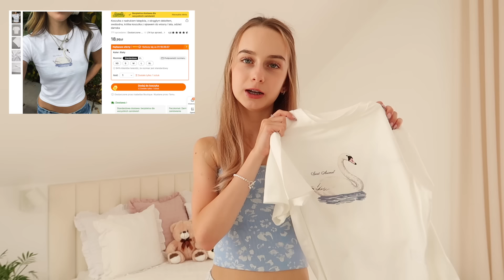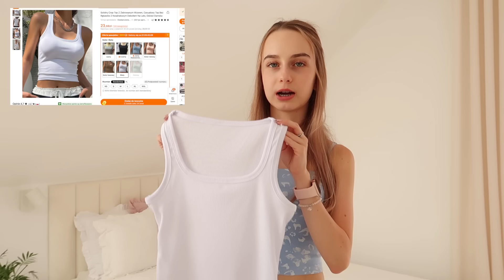HUGE TEMU HAUL 🌸 ubrania, torebki & akcesoria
hejka! mam nadzieję, że filmik się spodobał! 💕

montuje - iMovie
miniaturki - Picsart, Phonto

kod: dnh4965

linki:
Szykowny Damski Krótki Kardigan w Jednolitym Kolorze - Otwarty Przód, Długi Rękaw, Dzianinowy Odzież Wierzchnia na Jesień/Zimę 7,84zł💰
1 szt. Elektryczny trymer do nosa, trymer do włosów w nosie i uszach, golarka do włosów w nosie, prezent na Dzień Ojca 0,71zł💰
5 Szt. Miękki Trójkątny Puder Podróżny Do Makijażu - Idealny Do Mieszania Sypkiego Pudru, Pudru Mineralnego I Podkładu Pop Pink/Black/Red Rose Puff 1,04zł💰
Solidny Crop Top Z Żebrowanym Wzorem, Casualowy Top Bez Rękawów Z Kwadratowym Dekoltem Na Lato, Odzież Damska 1,21zł💰
9 Kolorów Matowych Cieni Do Powiek Paleta Brokatowych Perłowych Cieni Do Powiek Wielokolorowy, Długotrwały Makijaż Oczu 0,99zł💰
Prosta Płócienna Torba Z Grubej Bawełny, Torba Na Ramię Z Wieloma Kieszeniami, Wszechstronna Torebka Na Zakupy Do Szkoły 3,05zł💰
Elegancka Słodka Bransoletka Z Koralików Imitujących Kocie Oko, Z Zawieszką W Kształcie Motyla, Dziewczęca Swobodna Biżuteria Rekreacyjna, Prezent 1,04zł💰
T-shirt Z Nadrukiem W Kształcie Kokardki I Napisów, Krótki Top Z Okrągłym Dekoltem I Krótkim Rękawem, Odzież Damska 1,74zł💰
Krótki Top Z Motywem Kokardki, Swobodny Top Bez Rękawów Na Lato, Odzież Damska 1,44zł💰
1/2/3 szt. Faliste spinki do włosów, letnie akcesoria do włosów dla nastoletnich dziewcząt 0,69zł💰
Elegancka torebka na ramię z kokardą, jednokolorowa torebka pod pachę dla kobiet, stylowa torebka na ramię do codziennego użytku 2,74zł💰
Forma do lodu w kształcie kuli z pokrywką, zapobiegająca wyciekaniu - elegancki producent lodu do koktajli i whisky 0,57zł💰
Elegancka torebka na ramię z kokardą dla kobiet, modna torba na ramię z paskiem z imitacji pereł, wszechstronna torebka pod pachę 3,41zł💰
Spódnica z marszczonym pasem w jednolitym kolorze, swobodna spódnica mini w kształcie litery A na wiosnę i lato, odzież damska 3,95zł💰
Elegancka Spinka do Włosów z Chwostem i Metalową Spinką - Urocza Wstążkowa Barretka w Stylu Vintage dla Dziewcząt i Nastolatek, Idealny Prezent Urodzinowy 0,44zł💰
Koszulka z nadrukiem łabędzia, z okrągłym dekoltem, swobodna, krótka koszulka z rękawem do wiosny i lata, odzież damska 1,75zł💰